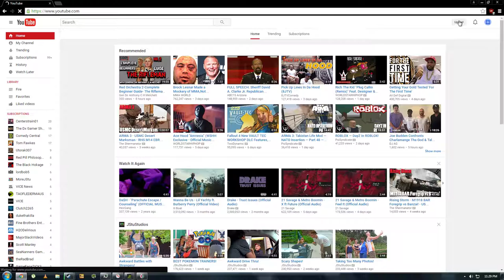Pavlovs house rape